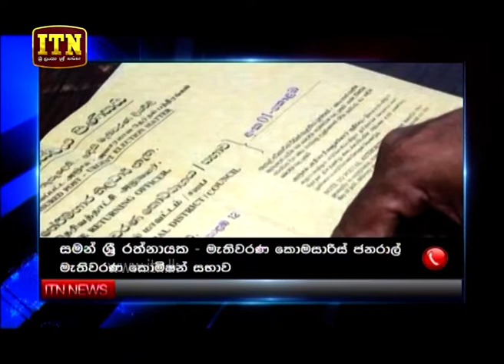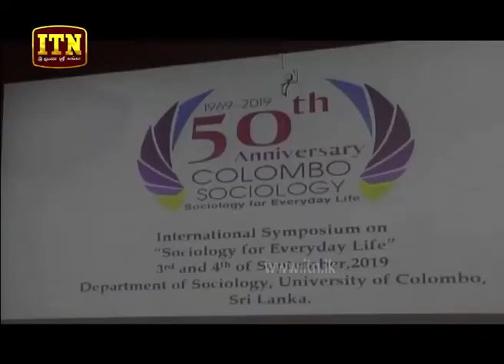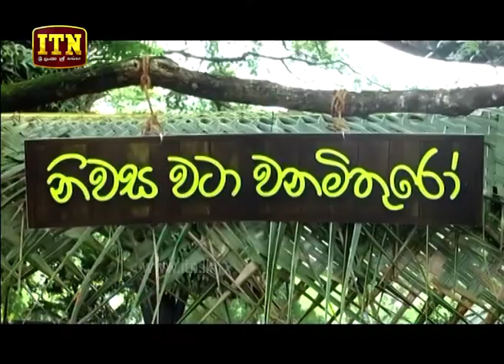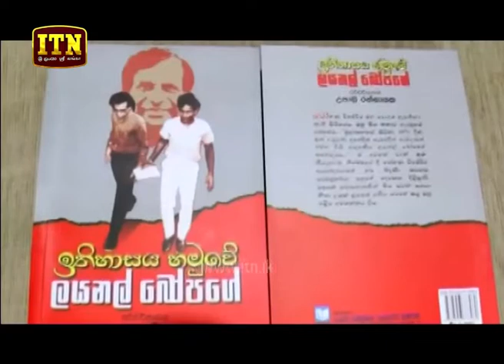ITN News 2019-09-04 | 12.00 PM